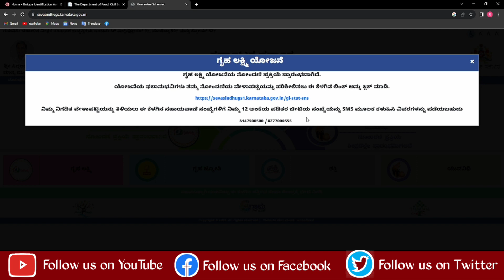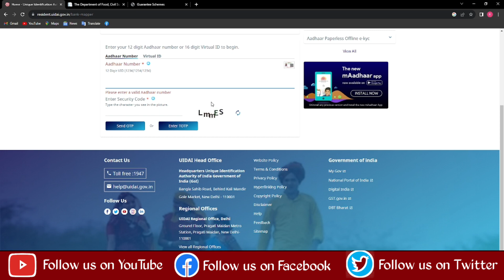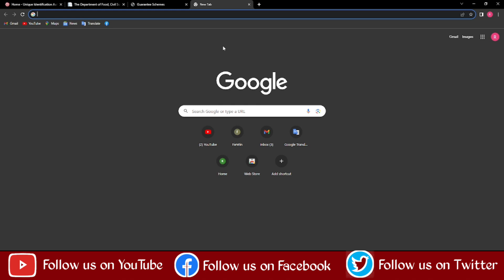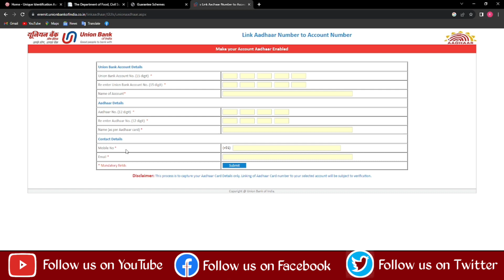ಗೃಹಲಕ್ಷ್ಮಿ ಯೋಜನೆ ಆನ್ಲೈನ್ ಮೂಲಕ ಅರ್ಜಿ ಸಲ್ಲಿಸಲು ವಿಧಾನ, SMS ಗೆ ರಿಪ್ಲೇ ಬಂದಿಲ್ವ, Gruhalaxmi Apply Online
ಗೃಹಲಕ್ಷ್ಮಿ ಯೋಜನೆ ಆನ್ಲೈನ್ ಮೂಲಕ ಅರ್ಜಿ ಸಲ್ಲಿಸಲು ವಿಧಾನ, SMS ಗೆ ರಿಪ್ಲೇ ಬಂದಿಲ್ವ, Gruhalaxmi Apply Online, ಗೃಹಲಕ್ಷ್ಮಿ ಯೋಜನೆ ಅರ್ಜಿ ಮೊಬೈಲ್ ನಲ್ಲಿ ಸಲ್ಲಿಸೋದು ಹೇಗೆ, How To Gruhalaxmi Scheme Apply, Gruhalaxmi ಯೋಜನೆ. Gruhalaxmi Scheme Apply On Mobile, ಗೃಹಲಕ್ಷ್ಮಿ ಯೋಜನೆ ಅರ್ಜಿ ಮೋಬೈಲ್ ನಲ್ಲೇ ತುಂಬಿ, 2000 Gruhalaxmi Yojane, ಈ ತಪ್ಪು ಮಾಡಿದ್ರೆ ಕರೆಂಟ್ ಬಿಲ್ ಕಟ್ಟಲೆಬೇಕು.

Saksha Media.

Apply Grahalaxmi Scheme,
ಅರ್ಜಿ ಹೇಗೆ ಸಲ್ಲಿಸೊದು,
2000 Grahalaxmi Scheme,
Siddaramaiah,
Congress,
ಗ್ರಹಲಕ್ಷ್ಮಿ ಯೋಜನೆ ಅರ್ಜಿ,
ಮೊಬೈಲನಲ್ಲಿ ಗ್ರಹಲಕ್ಷ್ಮಿ ಯೋಜನೆ ಅರ್ಜಿ,
How To Apply Grahalaxmi q in Mobile,
ಶುರುವಾಯ್ತು ಗೃಹಲಕ್ಷ್ಮಿ ಆರ್ಜೀ,
ಗೃಹಲಕ್ಷ್ಮೀ ಯೋಜನೆಗೆ ಅರ್ಜಿ ಸಲ್ಲಿಸಿ,
 Gruhalaxmi Scheme release,
Congress,
Gruhalaxmi Scheme Application release,
ಬಂದೆ ಬಿಡ್ತು ನೋಡಿ 2000ರೂ,
Siddaramaiah

Saksha Media